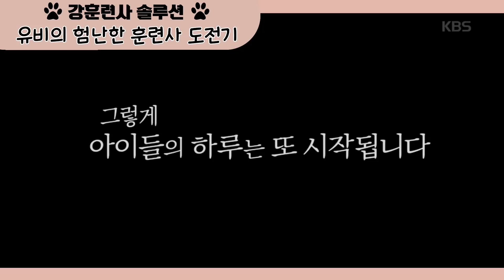CHAPTER3 | 강형욱x이유비 식용견에서 반려견으로..!! [개는 훌륭하다] 강형욱 개통령 강훈련사 이유비 ㅣ KBS방송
성숙한 반려동물 문화를 조성하기 위해 반려견과 사람이 행복하게 어우러져 사는 법을 함께 고민해보는 프로그램
매주 월 오후 11:10 KBS 2TV